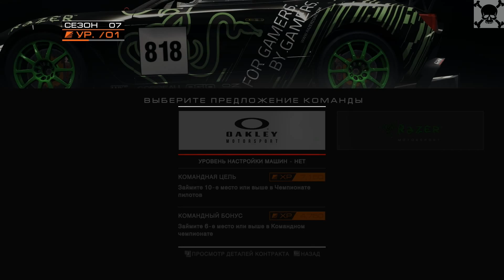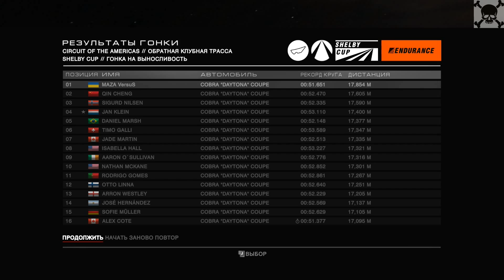Прохождение GRID: Autosport | Часть 4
Grid: Autosport - наследница TOCA Touring Cars и продолжение гоночной серии Grid. Игра предложит более правдоподобные гонки, чем Grid 2. В Grid: Autosport реализованы соревнования пяти типов: Touring, Endurance, Open Wheel, Tuner и Street. Имеется 22 локации и более 100 различных маршрутов. В Grid: Autosport есть режим карьеры, возможность гонять с напарником, мультиплеер, испытания и тюнинг авто.